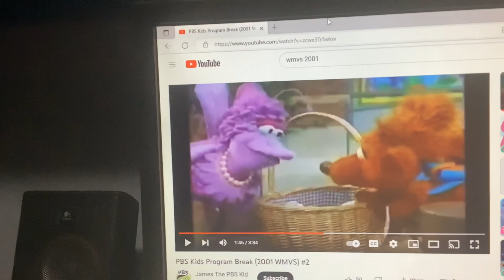Barney & Friends PBS